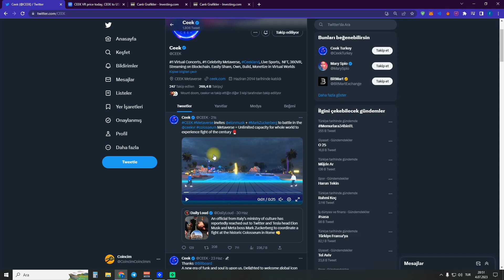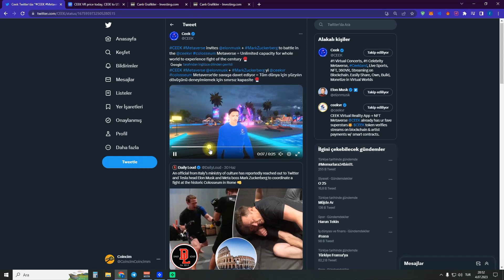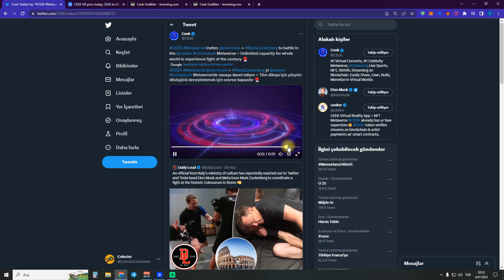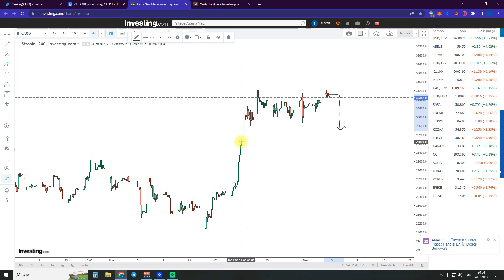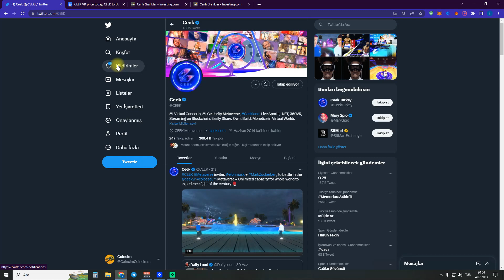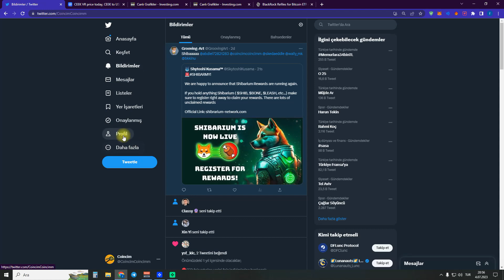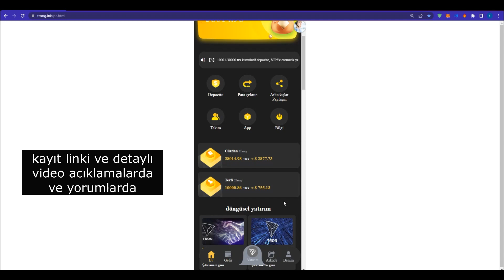CEEK VR SON DAKIKA - BİTCOİN MEGA PUMP KAPIDA -- BİTCOİN FİYAT ANALİZİ CEEK 🚨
🚨TRX MADENCİLİK🚨

aptos apt aptos fiyat analizi aptos artar mı aptos alınır mı apt aptos coin
doge coin doge coin 1 dolar olur mu doge coin son dakika dogecoin
kripto para kripto crypto altcoin coinbase coinbaselunc sunning run trx mining usdt mining repeg nedir lunc kripto cyrpto Luna coin Analiz luna analiz
luna coin 1 dolar olur mu acala coin stake nedir stake stake etmek stake nasıl stake edilir  do kwon podcast do kwon podcast konuşması
Luna coin luna coin lunc lunc yakım lunc luna coin yakım lunc 1.2 burn luna burn terra luna fed fed açıklama do kwon binance binance açıklama binance twit binance nasıl kullanılır binance ceosu cz
terra luna coin , terra luna crypto, terra luna news luna yakım luna coin yakım lunc yakım
trx madencilik trx ELON TWİT lunc LunaC lunC luna klasik terra luna raca racacoin dogecoin neden yükseliyor
luna airdrop nasıl alınır airdrop nasıl alınır yeni luna airdrop nasıl alınır lunC
dogecoin doge coin doge coin analiz doge coin son dakika bitcoin nedir avax olayı binance
- terra_luna dolar dolar son durum dolar analiz LUNA AİRDROP luna airdrop oranı LUNA COİN VOTES luna coin
eski luna silinecek mi bitcoin last minute  bitcoin
eski luna luna airdrop hesaplama luna airdrop luna coin 1.2 burn
-shiba  son dakika shibi analiz shiba coin luna burn 1.2 usdt mining trx mining
-binance binance açıklama luna haber luna ceosuna baskın .
avax analiz, avax nedir binance yeni listelenecek coinler, pancakeswap,binance listelenecek coinler,pancakeswap fed tutanakları açıklandı internetten para kazanma 2022
ceek coin,ceek vr,ceek luna votes lunc votes 1.2 burn votes
terra luna terra luna olayı terra luna alınır mı luna coin analiz CEEK  CeekVr CeekLand
luna 2.0 luna versiyon 2 luna 2 luna 2.0 nedir luna 2 nedir luna 2.0 airdrop
usdt mining free, free usd mining site, free usdt mining sites2022,
trx new app Today bitcoin shiba bitcoin canlı btc bitcoin luna kripto cyrpto stake nedir staking etmek avax binance nft